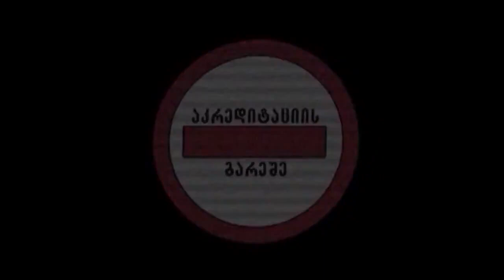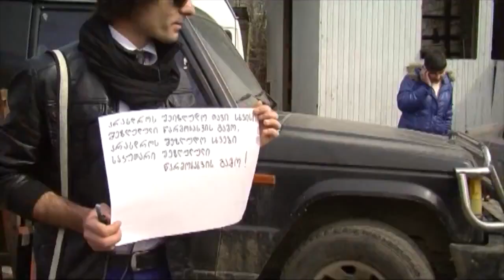80. აკრედიტაციის გარეშე 26.03.12.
შალვა რამიშვილი აშუქებს ფემინისტთა პროტესტს გადაცემა „ქალური ლოგიკის" მიმართ.